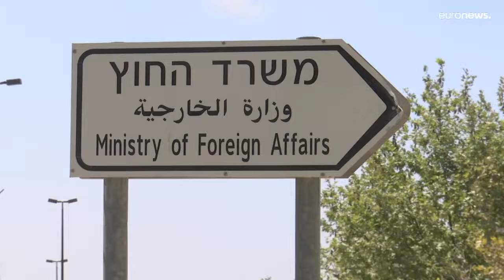la vérité elle dérange pour tout le monde.